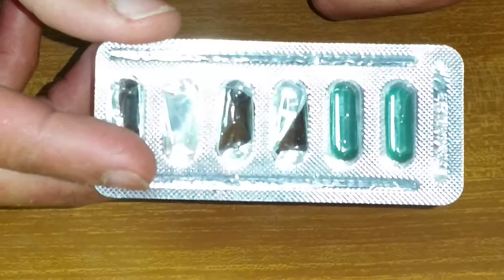Best Medicine For Birds Good Health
Birds ki good Health k liye Vebramycin Capsule bohat important hai or kis terha apny birds ko dena hai is video me bataya hai mene apny friends ko .